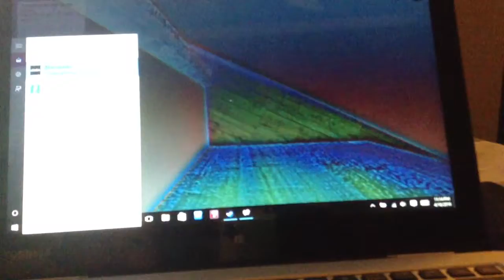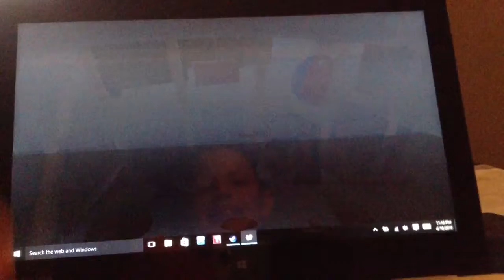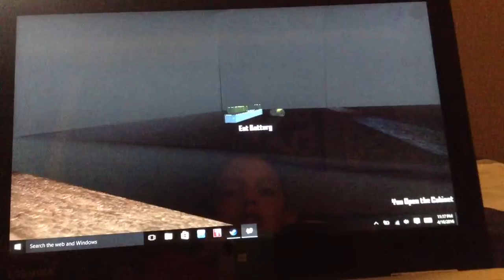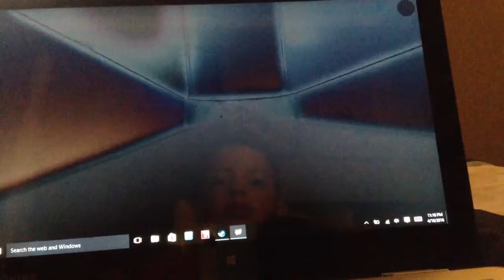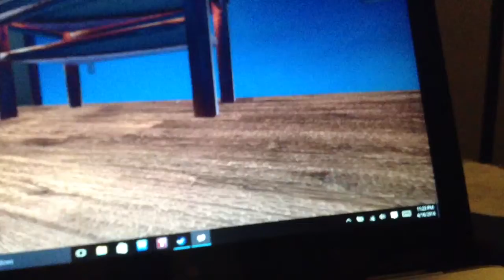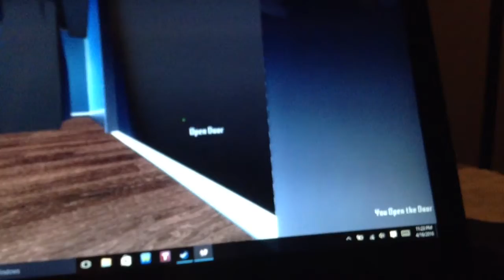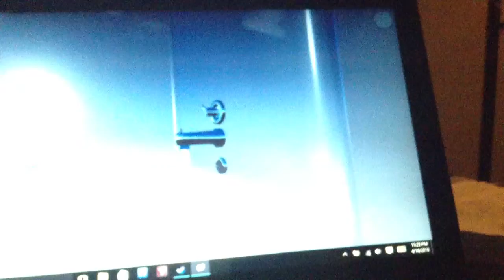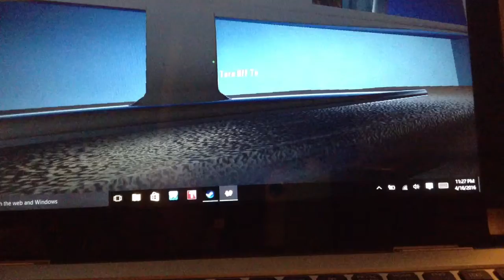TIMMY YOU FAILURE - who's your daddy- ft gameboy